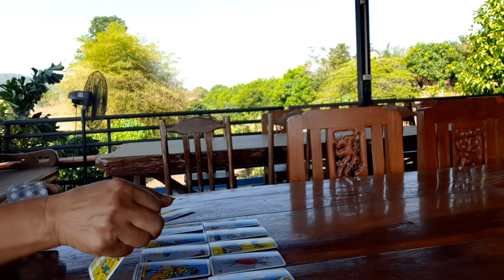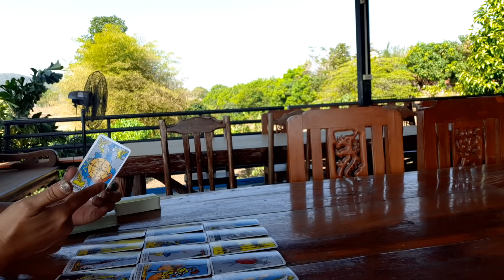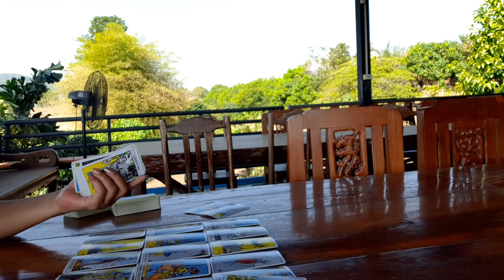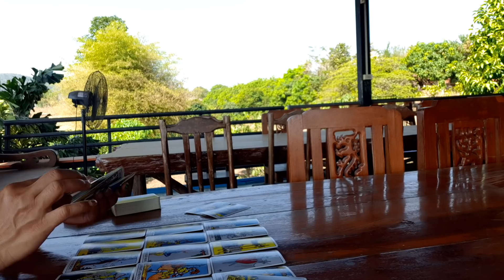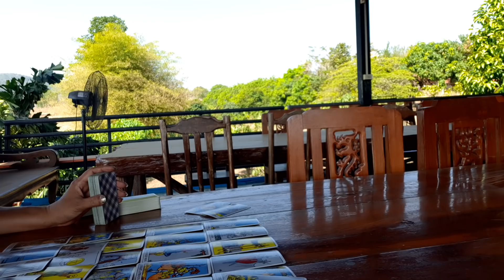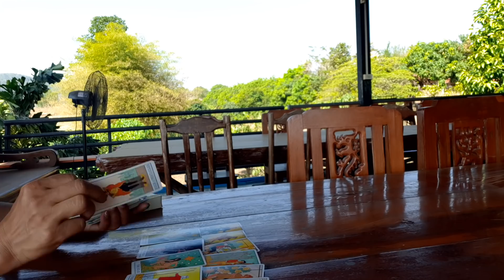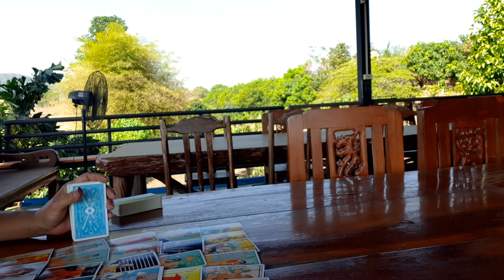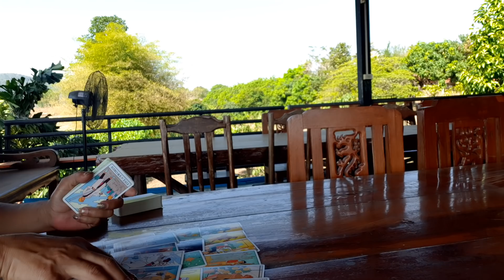ความรัก ธาตุลม(เมถุน, ตุลย์ กุมภ์) 16-28 กพ 64 สิ่งดีกำลังเข้ามาในชีวิต